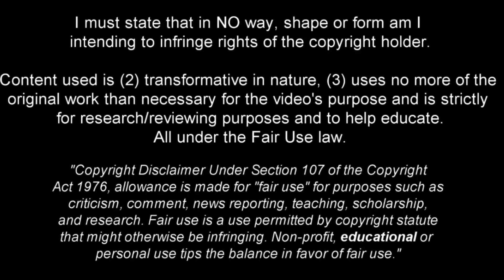Marcel Ruiz - Technical Midfielder - 2024ᴴᴰ